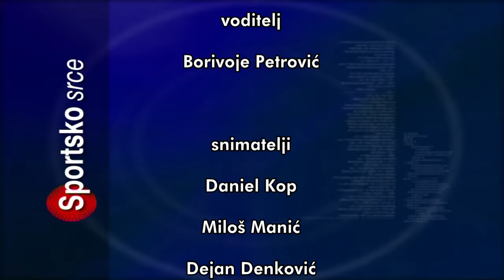SPORTSKO SRCE 28112022